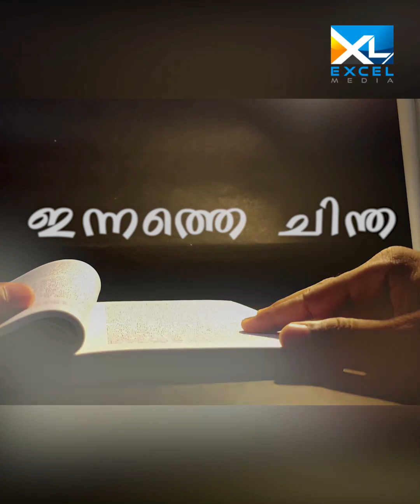ഇന്നത്തെ ചിന്ത | Numbers 34 | Diana Jibu | Excel Media